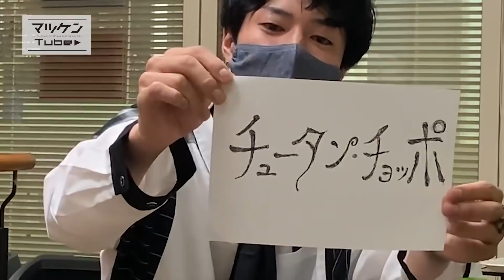デモができたので聴いてみました👂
【新曲プロジェクト】マツケンTube Vol.47

みなさまお待たせしました！
マツケンの新曲は・・・まさかのミュージカル！？

また、各種問合せ先はチャンネル管理アドレス

までご連絡をお願い致します。